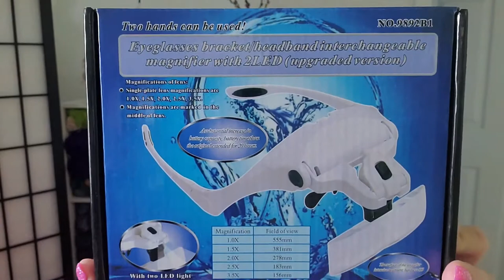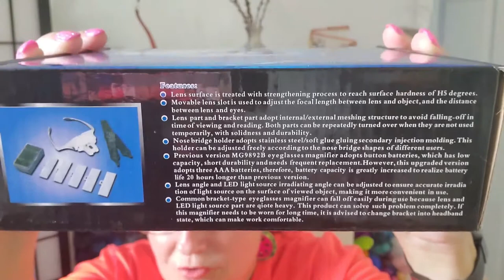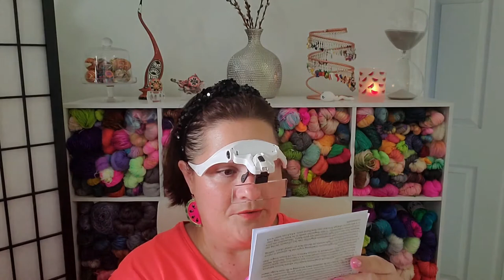Product Review - Head Mount Magnifier Glass Goggles w/LED Head Light & 5 Interchangeable Lenses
In this video I'm doing a product review of the Head Mount Magnifier Glass Goggles w/LED Head Light & 5 Interchangeable Lenses that I think is a GREAT tool, especially for those of us that craft with small items, dark yarns, etc.  I hope you all get some valuable info from this video.  Have a great day!

Crochet Every Day With Judy
Anonymous
Sherri Norton
Knitting Turnpike
Abby H
Y.O.H. Crochet
Bailey N.

If You Wish to Send Happy Mail, Postcards & Letters , Send It To:
Natalie Mikell
9355 113th St. N. #8374

THANK YOU SO MUCH! You can buy anything at all - it doesn't have to be what I may have linked. Just click on one of my links below before you checkout and a small percentage of your purchase will go towards Natalie's Closet. The price is the exact same for you! THANK YOU!

Doggie Don't
Head Mount Magnifier Glass
240 Piece Stitch Marker Set
American Biotech Labs - Silver Biotics - Daily Immune Support Supplement with SilverSol Technology - 32 fl. oz.
American Biotech Labs - Silver Biotics - Advanced Healing Skin Cream

Etsy Shop